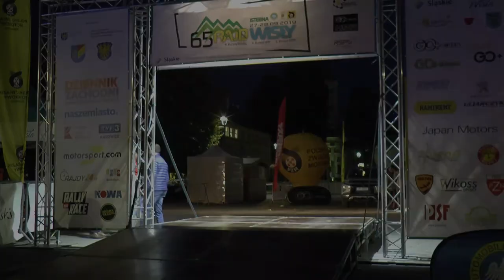Rajd Wisły 2019 - Senkowski / Talaga - Honda Civic Type-R | MotoRecords